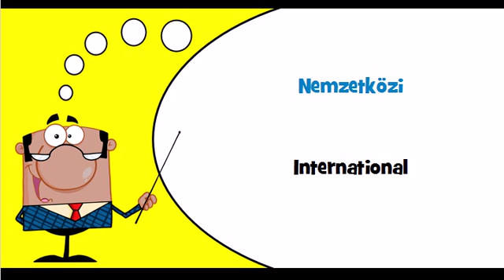Let's learn Hungarian Theme = International